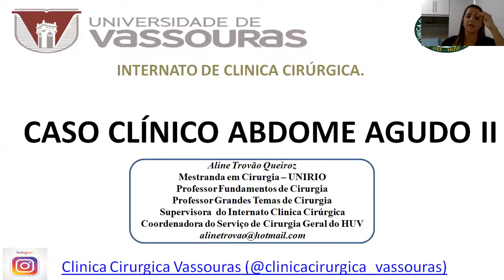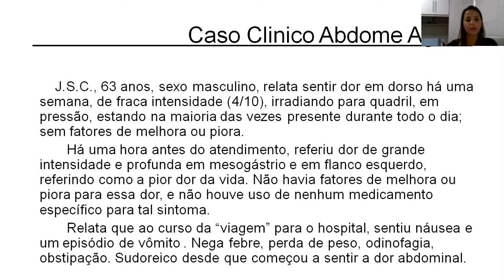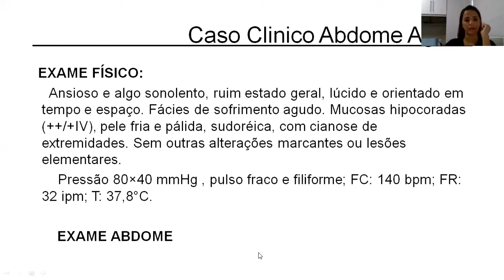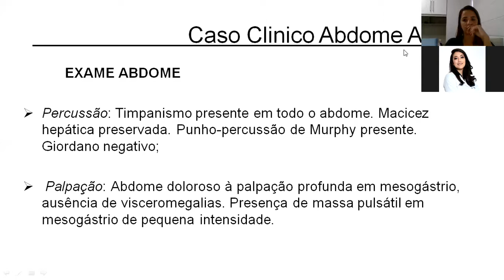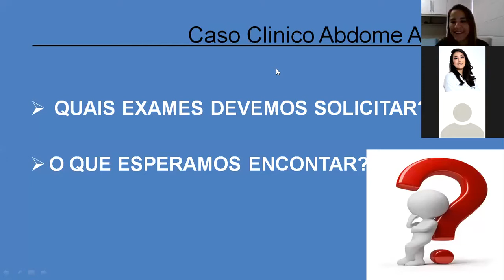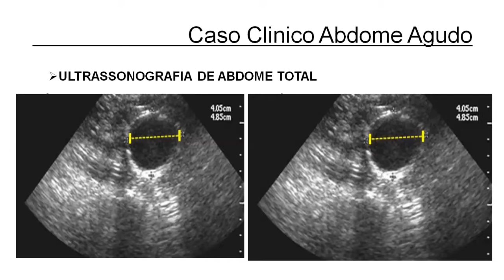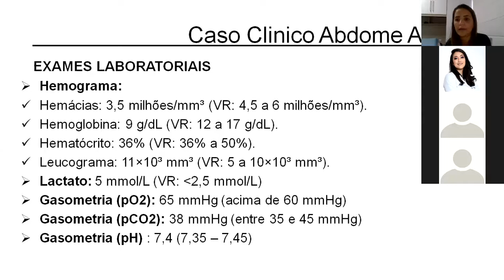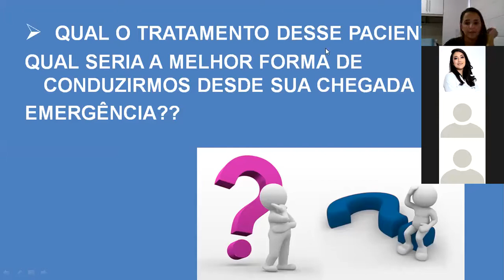Caso Clínico 3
Aula de Caso Clínico 3 ministrada através do aplicativo Zoom, Internato - Cirurgia Geral, Curso de Medicina, Universidade de Vassouras, Prof. Aline Trovão Queiroz